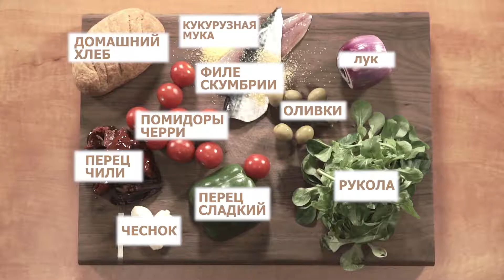БУРГЕРЫ СО СКУМБРИЕЙ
РЕЦЕПТЫ ОТ ЦЕПТЕР